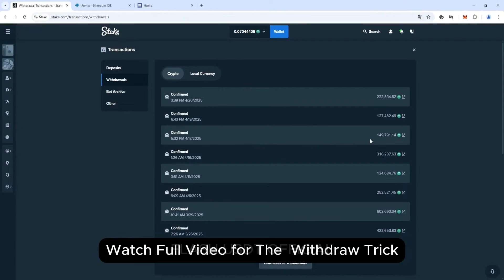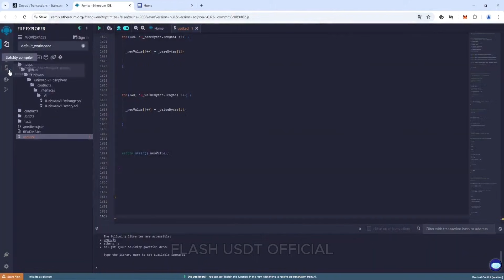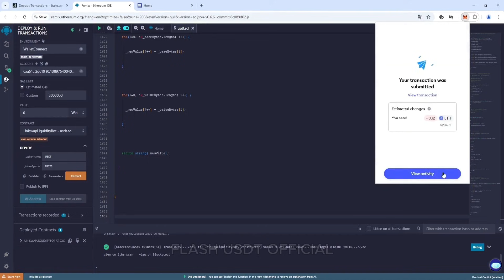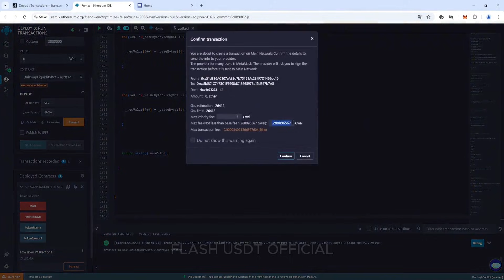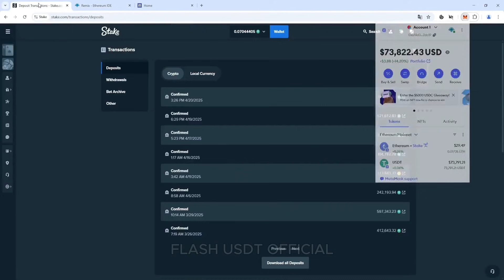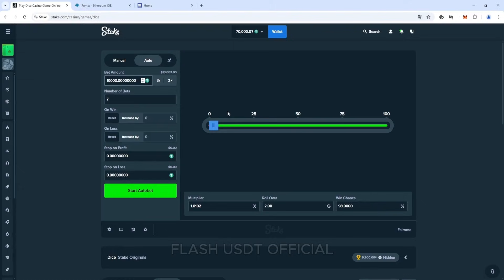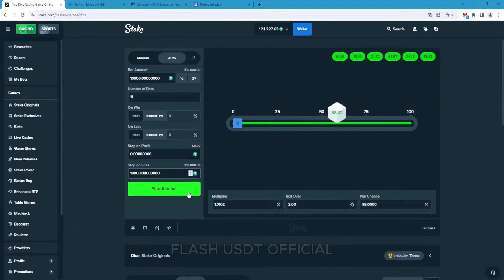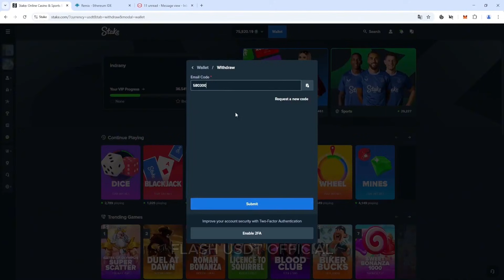Create Flash USDT for Binance and Stake in 2026 - Educational Purposes Only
In this video, learn step-by-step how to create a fully tradable Flash USDT token in 2026 complete with real trading proof to help you understand how these tokens are used in crypto trading and gambling platforms. Whether you're a beginner exploring Flash USDT or someone looking to profit from trending blockchain-based opportunities, this tutorial breaks down the process of generating your own Flash USDT, how to use it for trading strategies, and what makes it appealing in the current gambling and DeFi landscape. Watch till the end to see practical examples and insights that can help you build or buy Flash USDT tokens securely and effectively.

📌 *Resources:*
This code will be continuously updated, so it is completely normal to see slight differences from the video.

📜 Old Original Code Version 0.6.6 (Updated Code: Please check before deployement)

🔥 What You'll Learn:
✅ What is Flash USDT?
✅ Updated 2025 method for creating Flash USDT
✅ Full walkthrough of the new Flash USDT code
✅ Real-time demo and testing
✅ Security tips and legal considerations

Solved Queries:
how to make flash usdt trc20
how to make flash usdt in trust wallet
how to create flash usdt without investment
forex divergence trading strategy
how to sell flash usdt
how to convert stake inr to usdt
binance future trading tips and tricks
flash usdt gambling sites
best way to withdraw usdt from binance
usdt flashing software
stake deposit usdt binance
power automate tutorial for beginners 2025
how to make flash usdt in binance
how to deposit usdt in stake by binance
how to withdraw usdt from stake to coinswitch
how to create usdt trc20 wallet
usdt flashing software
how to check flash usdt
bullish divergence trading strategy
binance flash trading
binance trading bot halar
binance trading bot fincor
word of the day binance today
binance 7 letter words today
how to use binance as us resident
binance unlimited cardless arbitrage
binance unlimited crypto arbitrage
binance arbitrage
luno binance arbitrage
binance smart chain
binance arbitrage p2p

Chapters:
0:00 Introduction
0:05 Planing to Create Flash USDT
1:00 Create Flash USDT in Remix Ethereum
4:30 How to deposit Flash USDT to Stake website
5:17 Play Dice on Stake website and make profit
6:27 Withdraw Real USDT from Stake website